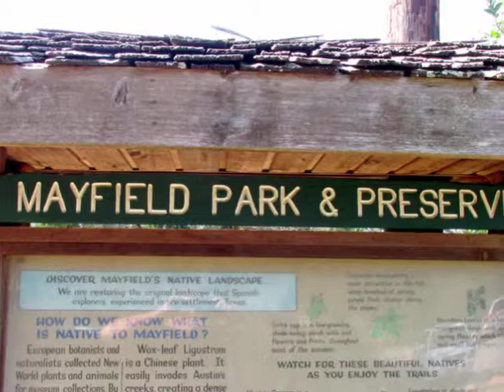Mayfield Nature Preserve- Austin Texas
A walk in the park August 7th 2014-  by Les Moore